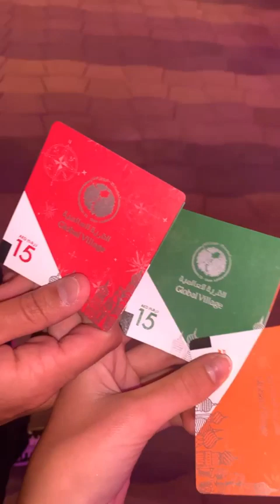KELLYN SUN - 19 Février 2021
Les amis on se retrouve pour mon vlog du 19 Février 2021 sur notre chaine - Pour retrouver tous mes vlogs direction ma playlist